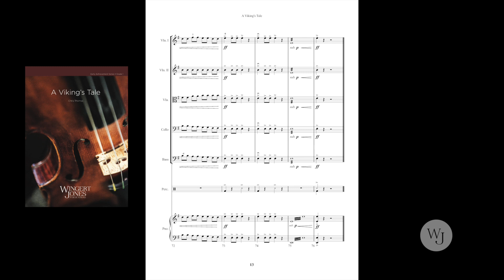A Viking's Tale - Chris Thomas - 3035881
Experience the grit and barbarity of the viking’s life in this fierce piece for developing strings! Heavy, marcato melodies are passed to every section, using only notes of the G and D major scales in first position, plus a little third position in the bass. Dynamic contrasts, warrior cries, and optional bass drum and anvil add extra drama and excitement for your next concert. Includes Violin 3 (Viola in treble clef) and alternate Viola (Violin 2 in alto clef) parts.